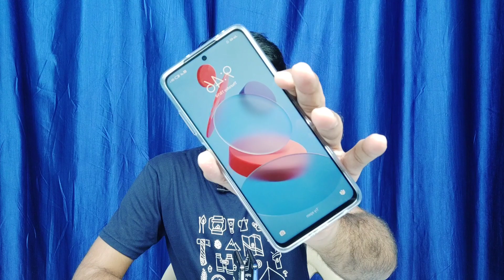Flipkart Big Billion Days 2020 My Smartphone Picks | Watch this Before Buying 😍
in this video I will tell you my best smartphone picks on Flipkart big billion days 2020 sale I hope you will like this video

Please Use Below Links to Buy Phone From Flipkart it will help the channel 👇 🙏🙏

Poco M2
Realme 7
Samsung Galaxy A50s
Poco M2 Pro
Realme 7 Pro
POCO X3
iPhone SE 2020